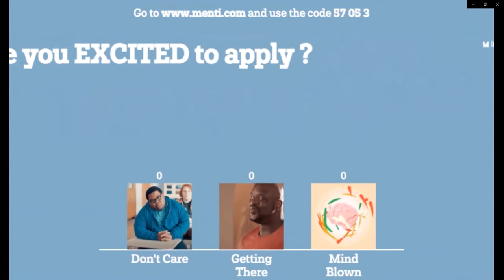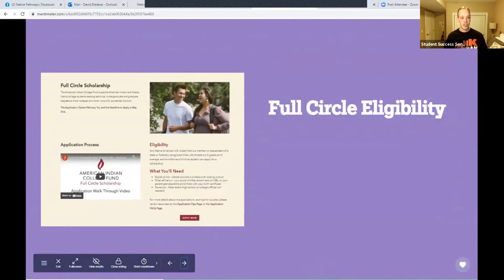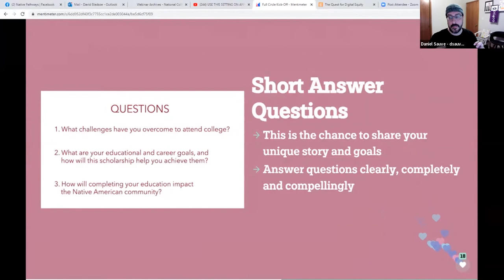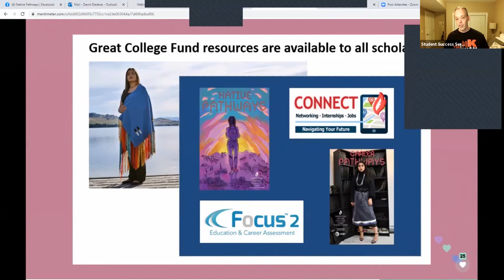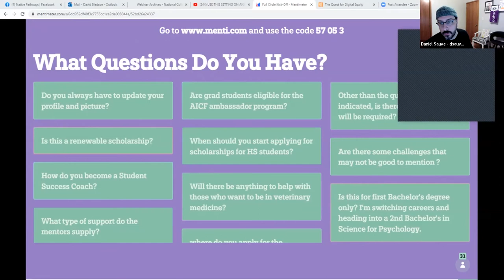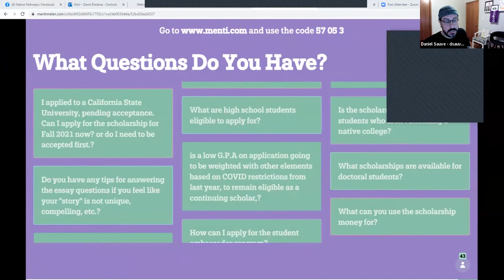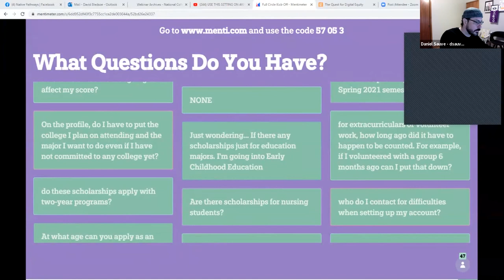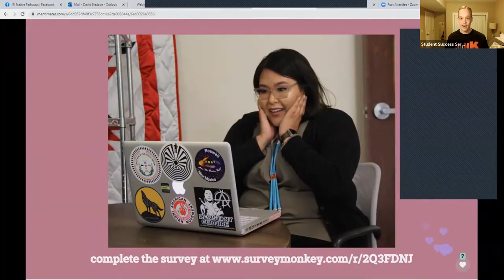2021 Full Circle Scholarship Kick-Off Event - American Indian College Fund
Learn more about the American Indian College Fund's signature scholarship program, the Full Circle Scholarship, and how to successfully apply.